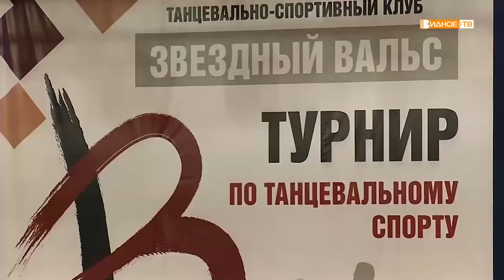«Танцуют все!» - всероссийский танцевальный турнир состоялся во Дворце спорта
Роскошные наряды, потрясающая музыка и душевная обстановка - в Видном прошел двухдневный танцевальный турнир всероссийского уровня. Чемпионат собрал многих звёзд танцевального мира - приехали более 800 пар.